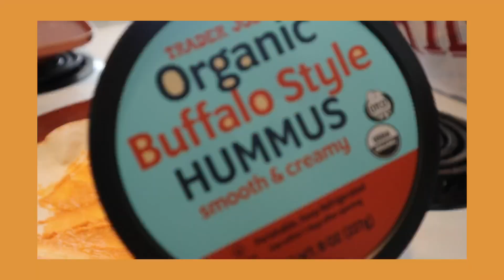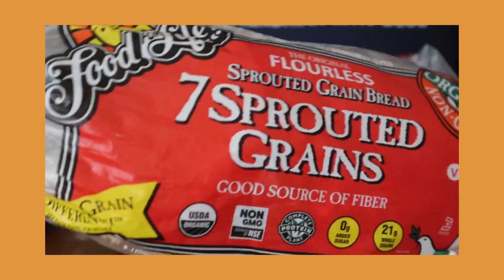what i eat in a (couple) day(s)// eating for body recomposition, fat loss and muscle gain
Hi everyooooone! Here is a video showcasing what I eat in a couple days as I try for body recomposition. Body recomposition involves using a slight caloric deficit (sometimes cycling high-calorie days based on your workouts) to reshape your body through slight weight loss and muscle gain, allegedly lol. I use a mix of calorie counting from a meal plan and freestyling meals some days. As with any lifestyle change, it's important to not get caught up in the numbers! I love just watching how much  better I feel and how I may look from day to day 😌